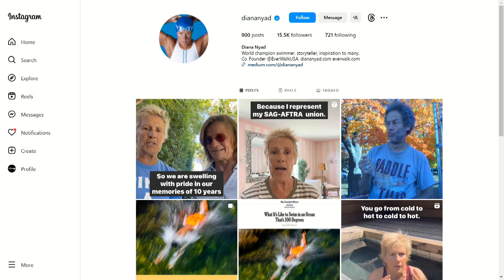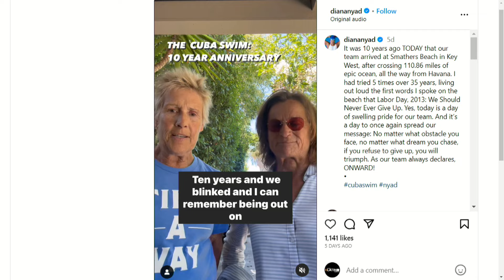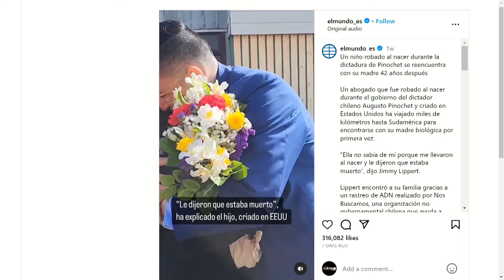¡DADO POR MUERTO EN LA DICTADURA DE PINOCHET! | Mundo Insólito | EVTV 09/07/23 3/3